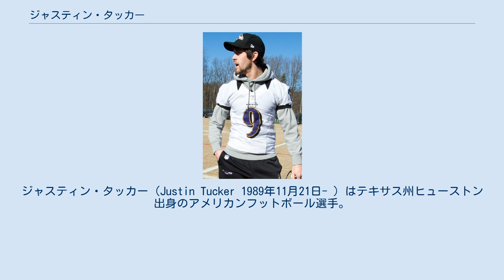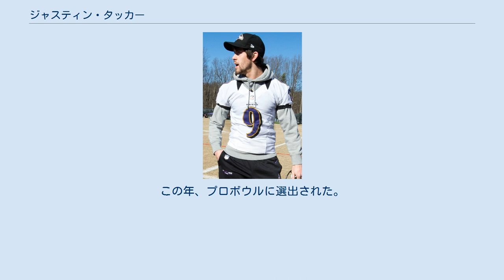ジャスティン・タッカー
ジャスティン・タッカー（Justin Tucker 1989年11月21日- ）はテキサス州ヒューストン出身のアメリカンフットボール選手。
現在NFLのボルチモア・レイブンズに所属している。
ポジションはプレースキッカー。
 テキサス大学では2011年、ビッグ12カンファレンスのセカンドチームに選ばれた。
 2012年のNFLドラフトで指名されなかったが、5月29日にドラフト外フリーエージェントでボルチモア・レイブンズに指名されて入団し、前年までのレギュラー、ビリー・カンディフとレギュラーの座を争った。
プレシーズンゲームで正確なキックを見せた彼はポジション争いに勝ち、8月26日、カンディフは解雇された。
 2012年第1週、第2週合わせて3本の50ヤード以上のFGを含む、6本すべてを成功、第2週のフィラデルフィア・イーグルス戦ではチームタイ記録となる56ヤードのFGを成功させた。
第3週のニューイングランド・ペイトリオッツ戦では、27ヤードの決勝FGを成功させてチームは勝利した。
なおポールの真上、わずかに外側を通過したようにも見えるこのキックの成功という判定に対して、ビル・ベリチックペイトリオッツヘッドコーチは代替審判に掴みかかった。
第5週のカンザスシティ・チーフス戦では3本のFGを成功、9-6での勝利に貢献した。
 2013年、第10週のシンシナティ・ベンガルズ戦ではオーバータイムに46ヤードのサヨナラFGを決めて、初の週間MVPに選ばれた。
第12週のニューヨーク・ジェッツ戦では、4本のFGを成功させ、AFCの週間MVPスペシャルチーム部門に選ばれた。
さらに11月中、50ヤード以上のFG3本を含む、全9本のFGを成功させ、レイブンズの77得点中33得点をあげる活躍を見せた彼は、11月の月間MVPスペシャルチーム部門にも選ばれた。
第15週、デトロイト・ライオンズとのマンデーナイトフットボールで、残り38秒での61ヤードの逆転FGを成功させた。
この試合で彼は6本のFGを成功させ、レイブンズの全18得点をたたき出した。
この年、プロボウルに選出された。